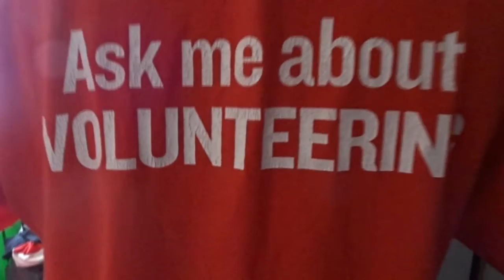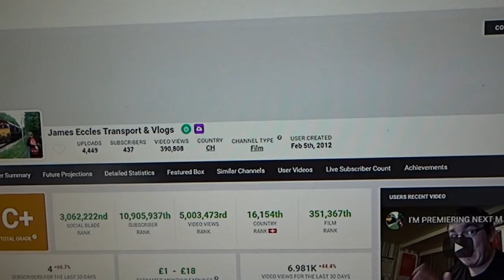JC CALL before TIME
Tuesday 29 of June 2021-29/06/2021
Morning-So I woken up at 07:00 to watch a half of a YouTube  then back to sleep and then woke up at 9:00 I lay in bed for a bit to check my Social Media and finished off the YouTube and stuff like that and then I got up & got ready and then I started the vlog then I gone downstairs to make myself a cup of tea before & after my cup of tea I gone back upstairs to wait for JC to call at 10:15 or 11:15 but they have called at 10:58 so we talked for a bit then when we finished on the phone then I got my stuff together and set of for work so I walked down to Hillsborough while walking down to Hillsborough I film a Tram-Train on Driver Training Duty anyways when I got into work I got ready for the day on shop floor on my own so when I got ready gone onto shop floor where from morning until.

Afternoon-14:30ish I gone for my lunch and when I have done I gone back onto shop floor for the rest off the afternoon until we shut up for the night so I walked back with one of the payed staff to where we always go up to and then when I got home then I walked the England vs Germany match while I was in my BHF shirt and when it was halftime I gone upstairs to put my England shirt for the 2rd half and while watching the 2rd half I had my tea (Food) and when it was before 19:00 then ENGLAND WON the match anyways afterwards I gone upstairs gone onto the computer to chilled out on YouTube doing videos and then I ended the vlog and on that bring said I will see you all in the next vlog.